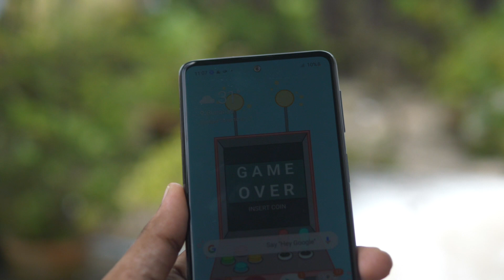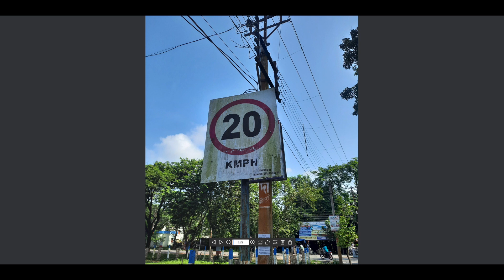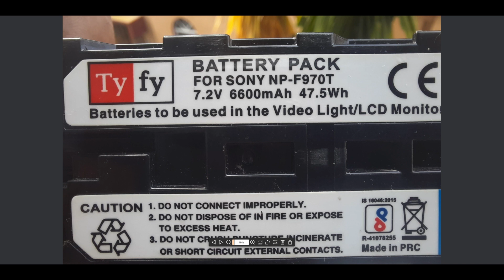Samsung Galaxy M31s - Full Camera review 🔥 with sample photos and videos |Hindi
buy Samsung F23:

buy charger for f23:
In this video I have done full camera review of Samsung Galaxy M31s.
all photos and video samples of samsung galaxy m31s is included in this video.